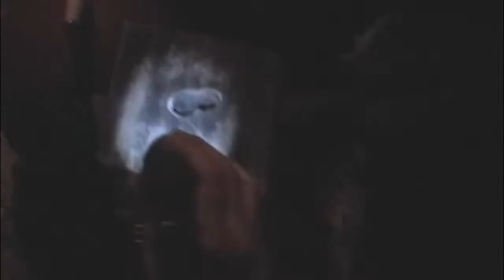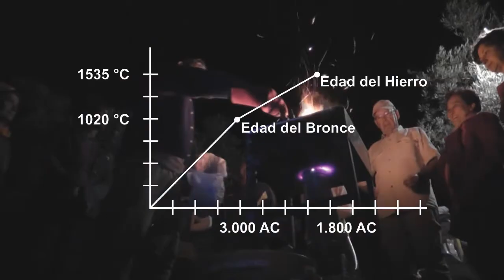El Monte del Fuego - Agosto 2014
Resumen del taller del fuego llevado a cabo en Villanueva del Trabuco (Malaga) entre el 15 y el 22 Agosto 2014